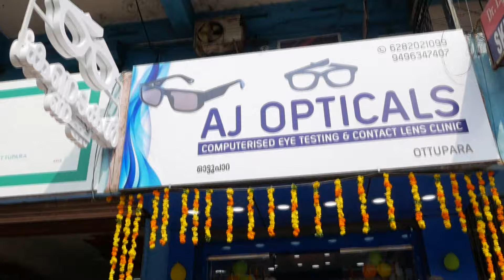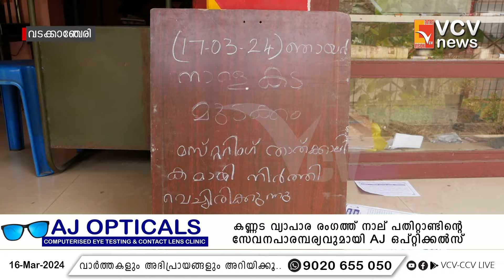റേഷൻ മസ്റ്ററിങ് നിർത്തിവെച്ചു; റേഷൻ വിതരണം തുടരുമെന്ന് ഭക്ഷ്യവകുപ്പ് മന്ത്രി G.R അനിൽ അറിയിച്ചു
റേഷൻ മസ്റ്ററിങ് നിർത്തിവെച്ചു; റേഷൻ വിതരണം സാധാരണ നിലയിൽ തുടരുമെന്ന് ഭക്ഷ്യവകുപ്പ് മന്ത്രി G.R അനിൽ അറിയിച്ചു

VCV NEWS

VCV NEWS CHANNEL
Wadakkanchery, Thrissur